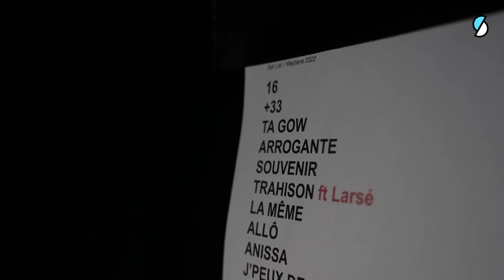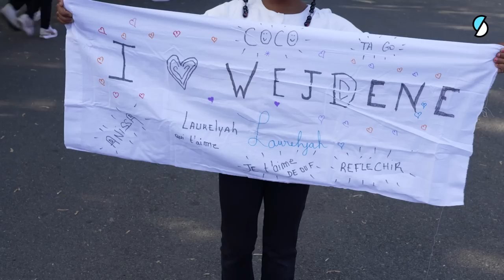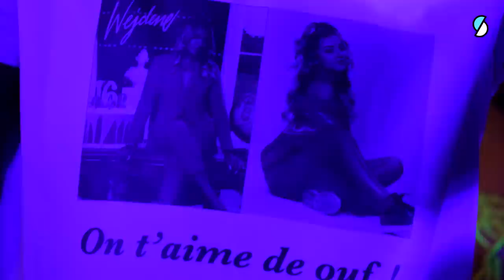Wejdene en live : ses fans, le stress, Anissa en live, TikTok, danse et mode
Oumar a rencontré Wejdene à juste avant son tout premier Zenith. Un moment très attendu par tou·te·s ses fans, mais très redoutée par l'artiste tant la pression est énorme. Cette rencontre est l'occasion pour eux d'échanger sur les méthodes de préparation de Wejdene, ses répétitions de choré, tout le travail qu'elle a accompli en presque un an et demi de préparation. Mais aussi sur Kalash, sur ses critiques, ses tenus, ses fans, et Feuneu.

On a même eu le droit à un live d'Anissa !

Moonwalk Wejdene c'est parti !

Moonwalk, c’est une conversation entre Oumar Diawara et une personnalité qui nous inspire. On discute de leurs parcours, de leurs expériences. Échecs, comme victoires. Les invités partagent des moments clés de leur vie. Parfois drôles, souvent touchants. Pour vous offrir des modèles de réussite, et vous inviter à croire en vos rêves. 🚀

00:00 : Intro
00:30 Faire son premier Zénith
02:23 : Les répétitions du concert
05:19 : Les chorés, Kalash, les critiques
08:48 : Ses tenues, ses fans, ses proches
13:53 : Anissa en live !
17:03 : L'avis de Feuneu, viser plus haut